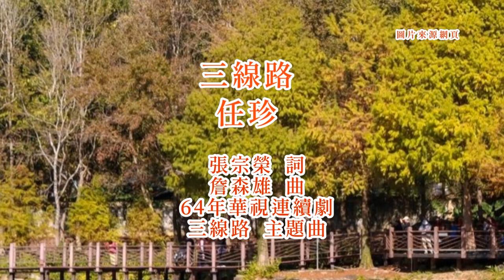任珍-三線路 台語歌詞標誌+字幕版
《三線路》Sam-suànn-lōo
任珍Jīm-tin
三三三三線路
sam sam sam sam-suànn-lōo
有甜也有苦
ū tinn iā ū khóo
三三三三線路
有風也有雨
ū hong iā ū hōo
走向光明路
tsáu hiòng kong-bîng lōo
有希望有前途
ū hi-bōng ū tsiân-tôo
走向烏暗路
tsáu hiòng oo-àm-lōo
受折磨受風雨
siū tsiat-buâ siū hong-hōo
啊~命運的三線路
ah~ miā-ūn ê sam-suànn-lōo
毋驚苦中苦
m̄-kiann khóo-tiong khóo
毋驚風佮雨
m̄-kiann hong kah hōo
無論是
bô-lūn sī
鹹酸苦澀的愛情路
kiâm-sng khóo-siap ê ài-tsîng lōo
無論是
bô-lūn sī
喜怒哀樂的人生路
hí-nōo ai-lo̍k ê jîn-sing lōo
我也是
guá iā-sī
行一步算一步
kiânn tsi̍t-pōo sǹg tsi̍t-pōo
行一步算一步